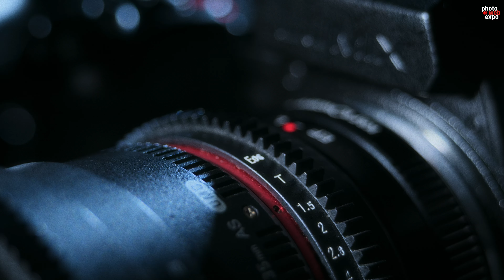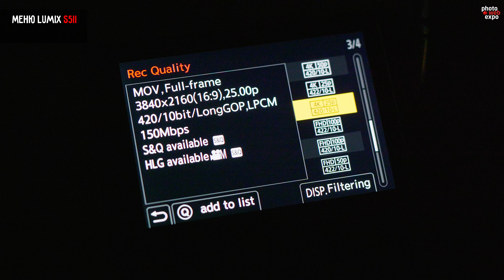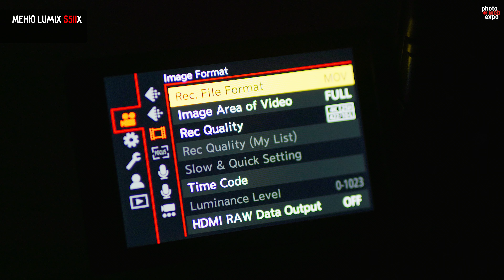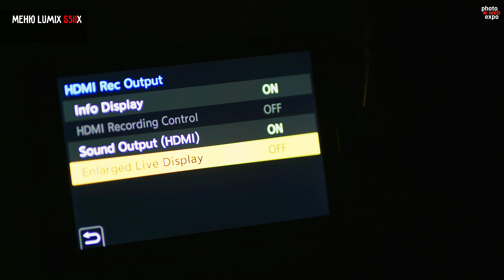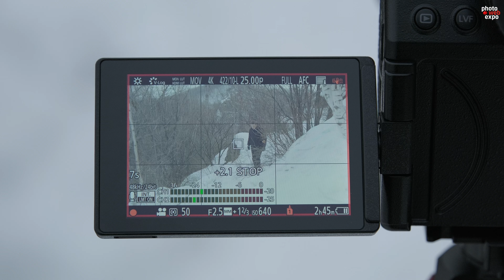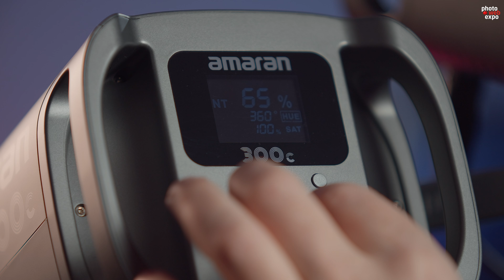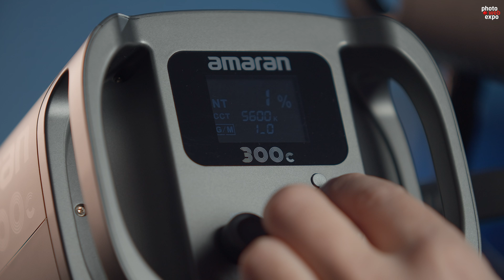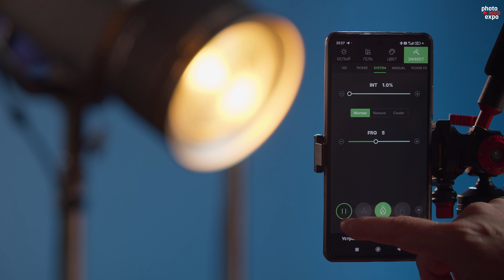Panasonic Lumix S5 II и S5 IIx | Обзор камер НОВОЙ эры Lumix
Год назад компания Panasonic представила свои первые камеры, оснащенные гибридным автофокусом Panasonic Lumix DC-S5 II и более продвинутую в плане видеовозможностей версию — Panasonic Lumix DC-S5 II x. С быстрым и цепким автофокусом эти камеры теперь рассматривают как альтернативу Sony A7IV, Canon EOS R6 II и Nikon Z6 II.
Новой камерой от Панасоник снимают видео в формате 10 бит 4K/60fps и 6K/30fps на внутренний носитель, а также двойное нативное ISO.
Panasonic Lumix S5 2 могут снимать фото со скоростью до 9 к/с с механическим затвором или 30 к/с с электронным. Буфер камер вмещает до 300 изображений. Камера имеет режим высокого разрешения, который позволит сделать фото в RAW или JPEG с разрешением 96 Мп.
Вместе с новыми камерами нам также удалось поработать с двумя RGB-источниками света Aputure Amaran 150C и Aputure Amaran 300C.
Так что же есть в этих камерах, чего нет у конкурентов и кому стоит в первую очередь приглянуться к этим моделям?

Таймкод:
0:00 Введение
1:21 Характеристики беззеркальных камер Panasonic S5II и Panasonic S5IIx
3:28 Матричная стабилизация
3:45 Режимы съемки
4:22 Тест на Rolling Shutter
4:38 Функционал камер
4:55 Карты памяти
5:45 Разница между Panasonic S5 II и Panasonic S5 IIx: режимы съемки
7:20 Вывод видео в RAW
7:47 Автофокусировка в камерах Panasonic S5 2 и Panasonic S5 2 x
10:25 Работа со светом Aputure Amaran 150C и 300C
13:15 Тест на ISO
14:35 Фотовозможности камер
15:20 Недостатки и выводы